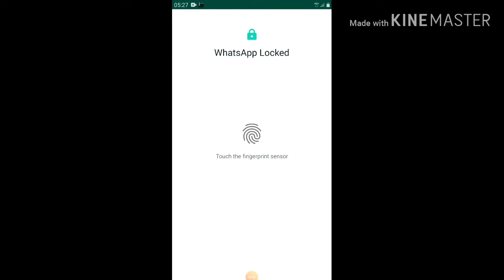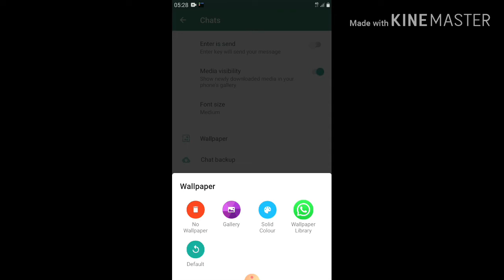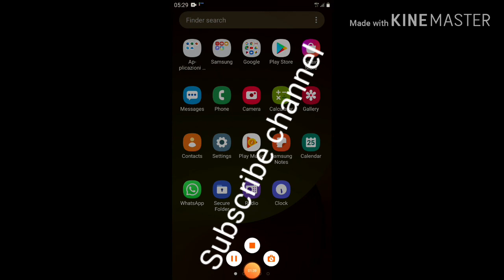Whatsapp dark mode,how to enable dark mode on android,dark mode kaise enable hota h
Android phoe me dark mode ko kaise enable kiya jata h